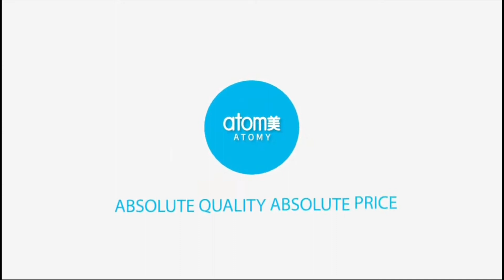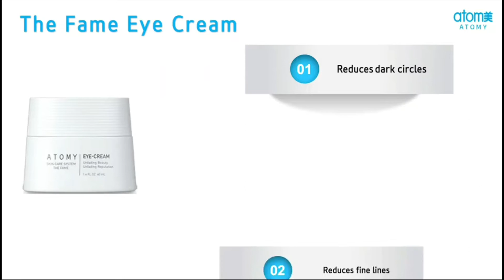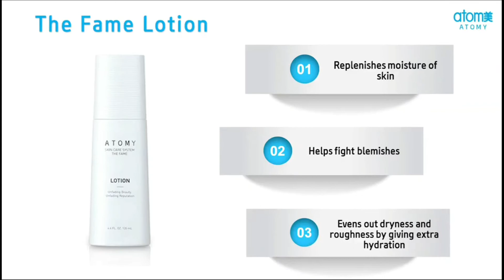Atomy The Fame Set कैसे इस्तेमाल करें | How to use Atomy The Fame Set | Hindi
Atomy Gyan 24